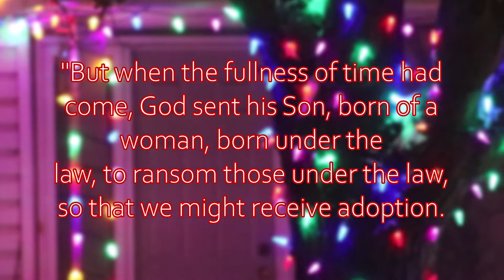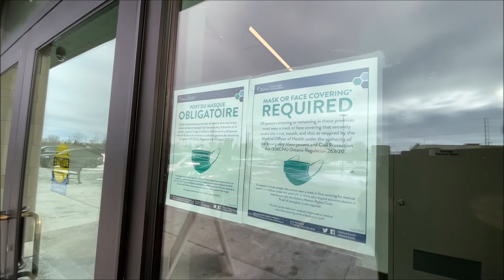A Deliverance Network Christmas Special - "Yahweh Speaks"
This second part of our Christmas Special focuses on the hope, joy and thanksgiving that we should carry in our hearts as the feast of Christmas approaches.

It shares a couple of short experiences of Heaven and as well some words from the evangelist Mark Mallett, who is another voice on the watchtower witnessing to our faith and to the prophetic pulse in our times.  You can find out more about Mark Mallet by visiting his website at Mark Mallett | OFFICIAL Site and as well by visiting Home – Countdown to the Kingdom

This segment is all about testifying to the truth that God is mightily at work in our midst even amongst our difficulties, and that He is bringing about wonderful things despite the tribulation of our times.  It is a segment that offers hope and encouragement to hold fast to the faith in your journey, and to make time for prayer and silence this Christmas season so that we stay tuned to the quiet voice of God during a bustling, busy time.  May God bring you peace and blessing, especially as we celebrate the joy of Christmas!